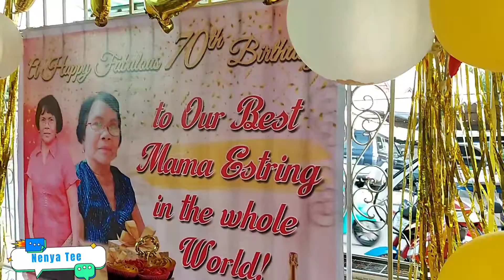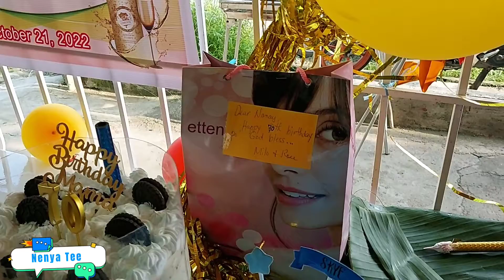Happy 70th Birthday Mama {October21-22, 2022} |NenyaTee